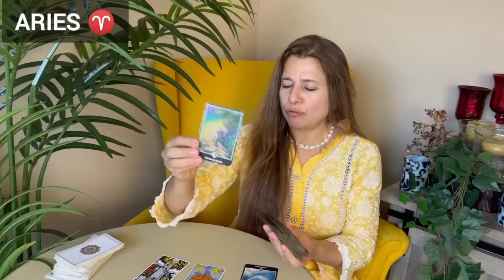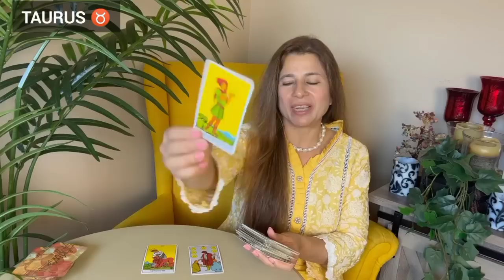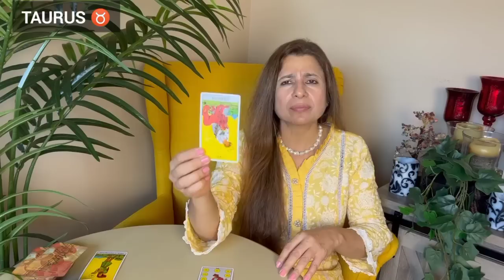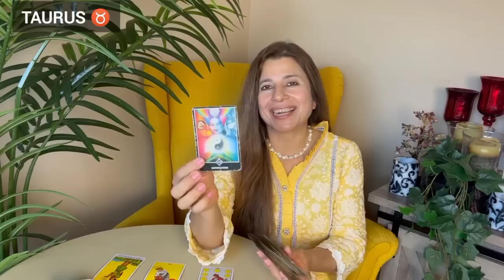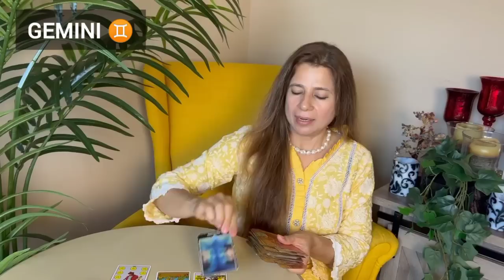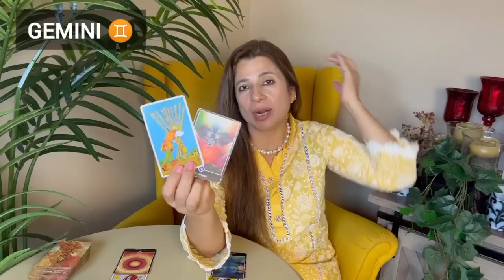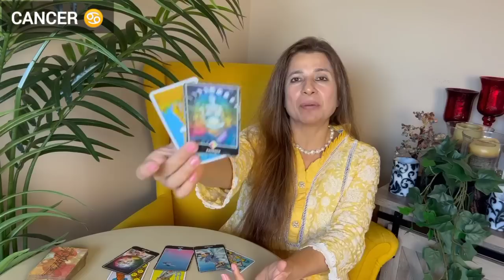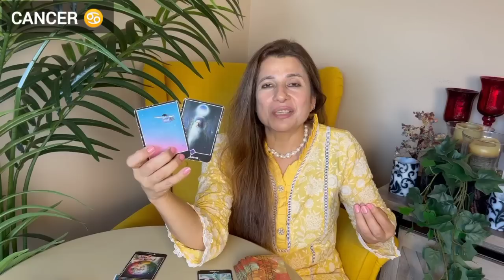Aries, Taurus, Gemini & Cancer | Saptahik Rashifal | 24-30 July 2023 | साप्ताहिक राशिफल | Tarot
Intro: 00:00
♈ Aries (मेष): 00:44
♉ Taurus (वृषभ): 11:24
♊ Gemini (मिथुन): 22:45
♋ Cancer (कर्क): 32:07

Whether you're seeking clarity, guidance, or simply curious about what the future holds, this weekly tarot reading is here to support you. Tune in and unlock the wisdom of the Tarot as we embark on a transformative journey together.